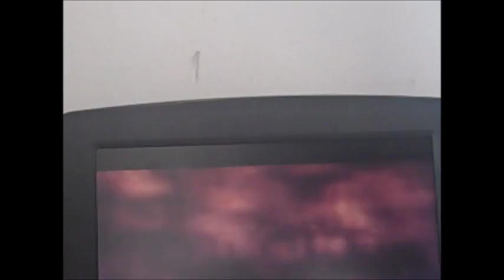Cloudy With A Chance Of Meatballs 2009 Part 1